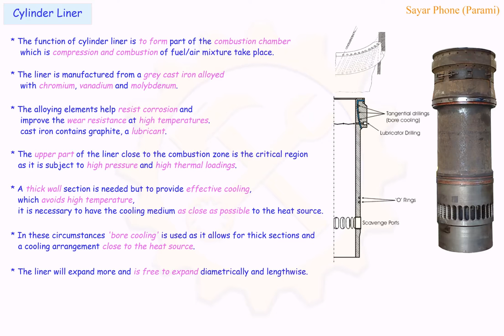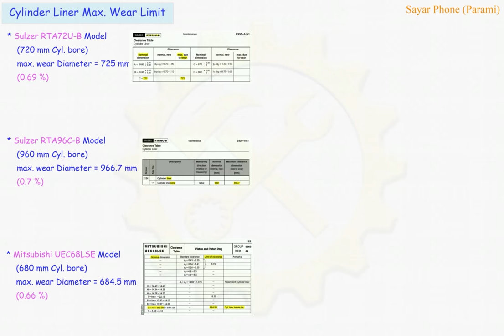01 Cylinder Liner Function & wear limit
Max. wear limit of liner as per various Engine.